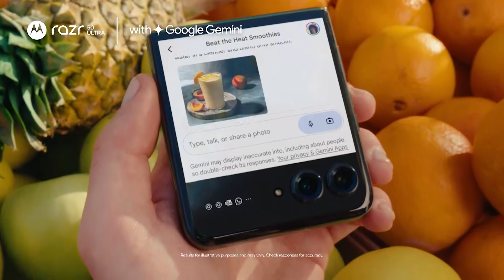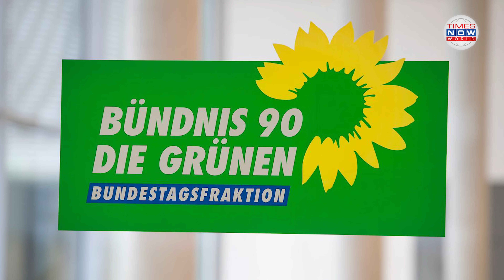Germany's Far-Right Wave: AfD Leads Polls in Crucial Brandenburg Election | Times Now World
The Alternative for Germany (AfD) party is on the cusp of making history again, as it challenges Chancellor Olaf Scholz's Social Democrats (SPD) in the Brandenburg election. Following its groundbreaking victory in Thuringia and near-win in Saxony, the far-right party is gaining momentum across eastern Germany. Economic struggles, immigration policies, and the Ukraine war are fueling the AfD's rise, with polls showing a narrow lead of 28% over the SPD.

A win for AfD would be a significant embarrassment for the SPD, which has dominated Brandenburg since reunification in 1990. Chancellor Scholz faces dire consequences, with his leadership potentially undermined ahead of next year's federal election. With the SPD premier vowing to prevent far-right gains and AfD's co-leader demanding Scholz's resignation, the stakes are high. Will the SPD fend off the AfD, or will Germany witness far-right dominance?